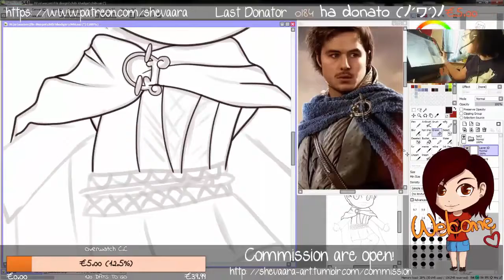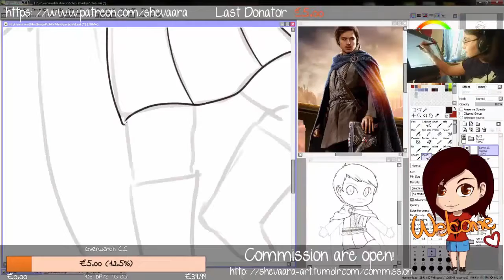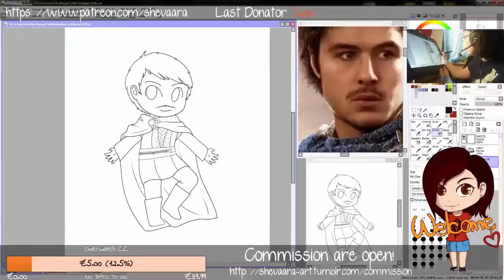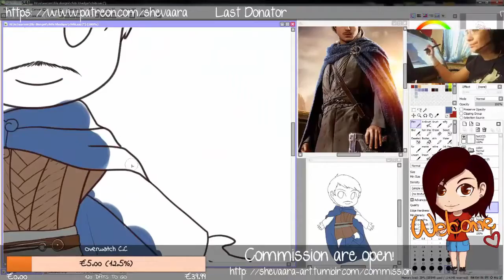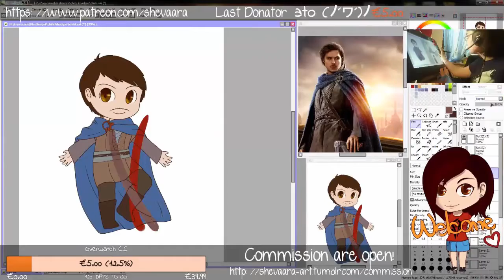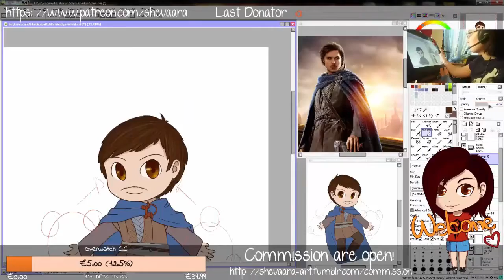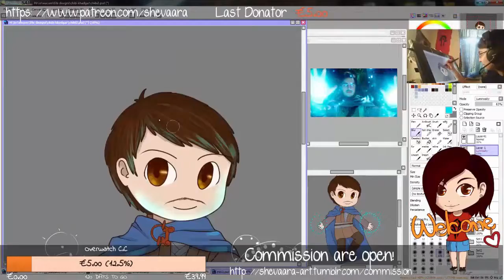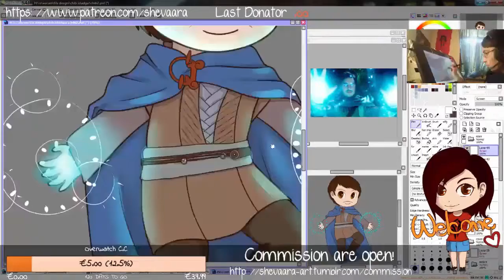Chibi Khadgar - Warcraft Movie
Chibi Khadgar from Warcraft Film